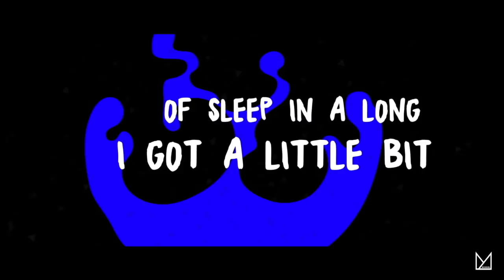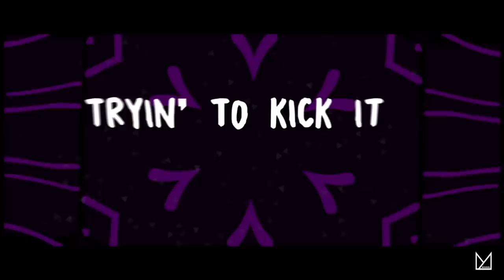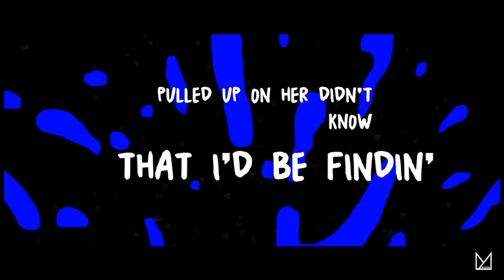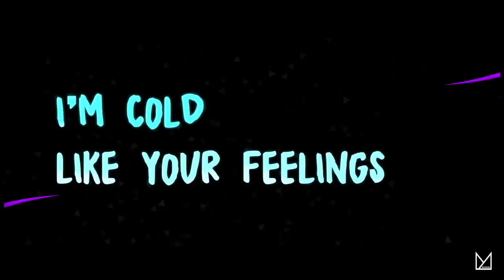MCKOOL - The Low Low (feat. Daniel Herrington) (Official Lyric Video)